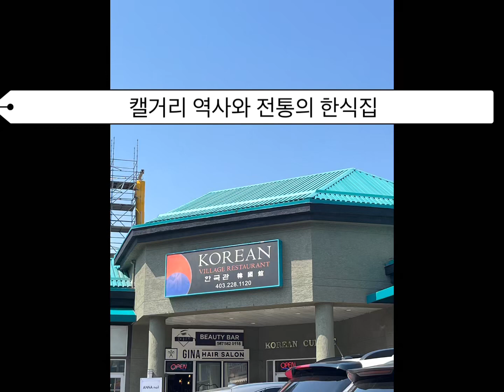D+22#캘거리 집구경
오늘 하루도 삶을 허락해 주셔서 감사합니다. 목적없는 여행을 통해 남은 인생 우리의 갈 길을 알게 하소서!